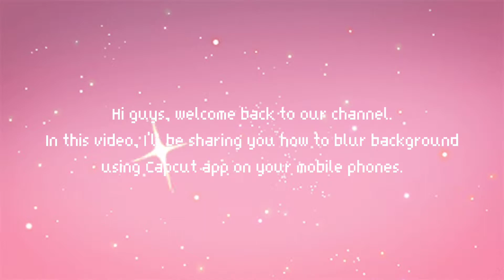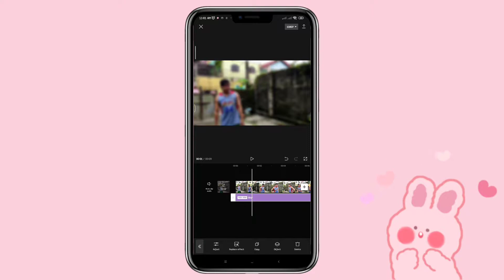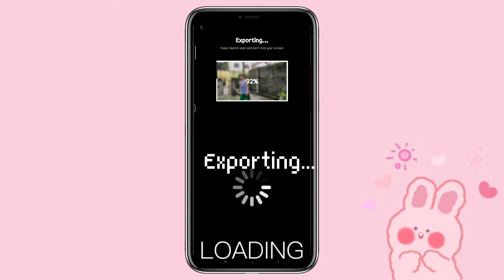How to BLUR VIDEO BACKGROUND in Capcut | Capcut Tutorial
In this video, I'll be sharing with you how to blur video background using capcut app on your mobile phones like android.

P.S
You can adjust the blur effect strength, just click the adjust.

SHOPEE FINDS:
Amazon Fire HD 10 11th Gen 2021:

Trolley Cart Organizer | Unboxing & Assembling | Organizing Coco's Stuff | Shopee